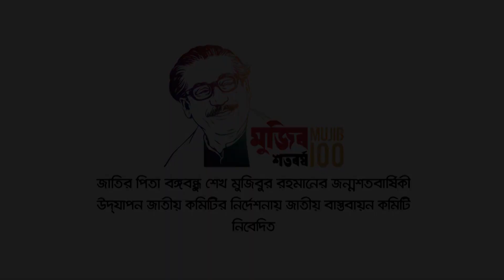‘স্বাধীনতার পঞ্চাশ বছর ও অগ্রগতির সুবর্ণরেখা' - তারিক আনাম খান এবং তনিমা হামিদের কবিতা আবৃত্তি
‘মুজিব চিরন্তন’ অনুষ্ঠানের দশম দিনের (২৬শে মার্চ ২০২১) থিম ‘স্বাধীনতার পঞ্চাশ বছর ও অগ্রগতির সুবর্ণরেখা’
জাতির পিতা বঙ্গবন্ধু শেখ মুজিবুর রহমানের জন্মশতবার্ষিকী ও স্বাধীনতার সুবর্ণ জয়ন্তী উদযাপন উপলক্ষ্যে ‘মুজিব চিরন্তন’ প্রতিপাদ্যে আয়োজিত দশ দিনব্যাপী অনুষ্ঠানমালার দশম দিনের (২৬শে মার্চ ২০২১) অনুষ্ঠানের থিম ‘স্বাধীনতার পঞ্চাশ বছর ও অগ্রগতির সুবর্ণরেখা’।
জাতীয় প্যারেড স্কয়ারে আয়োজিত উক্ত অনুষ্ঠানে সভাপতিত্ব করেন গণপ্রজাতন্ত্রী বাংলাদেশে সরকারের মাননীয় প্রধানমন্ত্রী বঙ্গবন্ধুকন্যা শেখ হাসিনা। প্রধান অতিথি হিসাবে উপস্থিত ছিলেন গণপ্রজাতন্ত্রী বাংলাদেশের মহামান্য রাষ্ট্রপতি মোঃ আবদুল হামিদ। সম্মানিত অতিথি হিসেবে উপস্থিত ছিলেন ভারতের মাননীয় প্রধানমন্ত্রী শ্রী নরেন্দ্র মোদি।